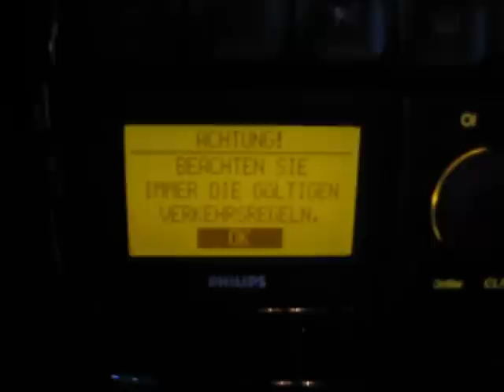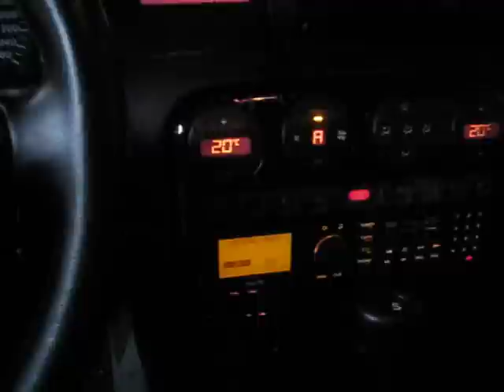Software update OEM werk Navi Opel Omega B1 (vorfacelift)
Hier zeich ich mal wie man das original Werk navi von Philips (Carin) updatet.

Das System in der Vectra B1 ist gleich.